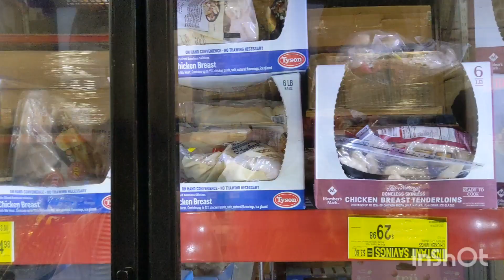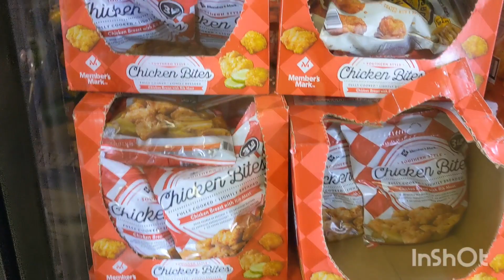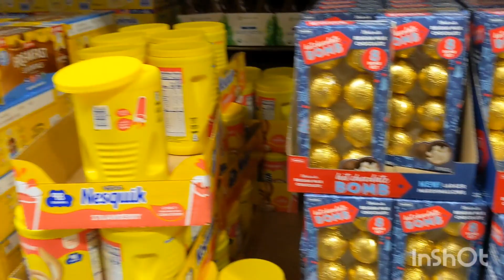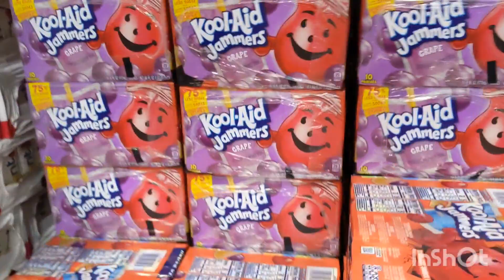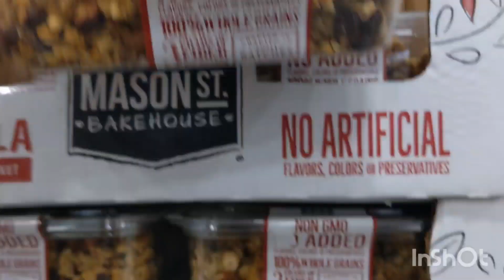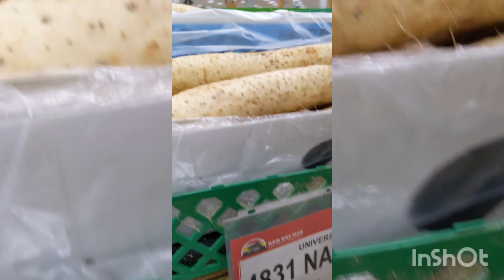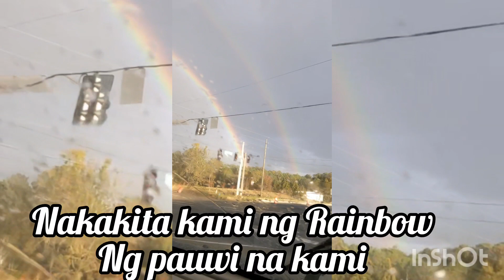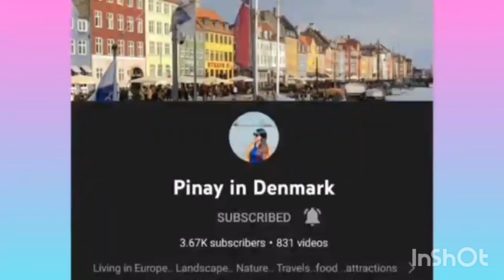Grocery Shopping with my Friends at Sam's Club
Grocery time with my friends at Sam's club we save a lot of dollar .the prices are cheap .After shopping eating at Chinese Restaurant .